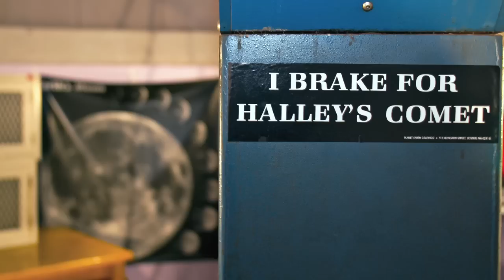Mizzou's Observatory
The Laws Observatory at the University of Missouri has a long history being used as an educational and outreach tool, giving the public a welcoming environment to approach science and the natural world. The Central Missouri Astronomers Association has partnered with the Astronomy Department to open the observatory every Wednesday evening throughout the year, weather permitting.